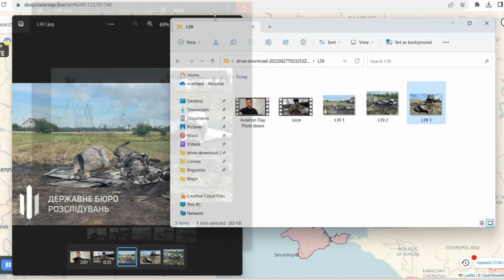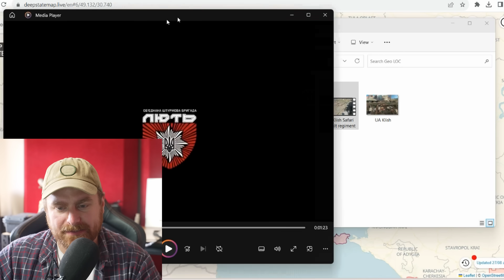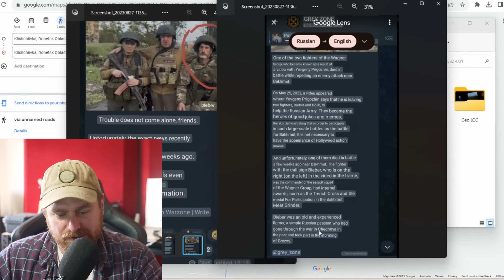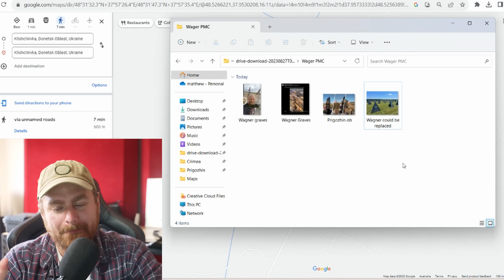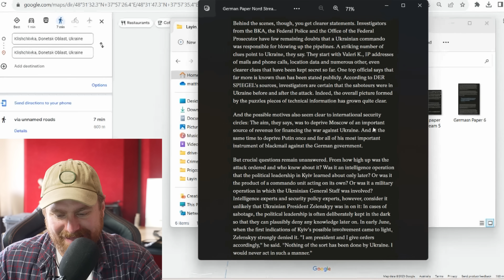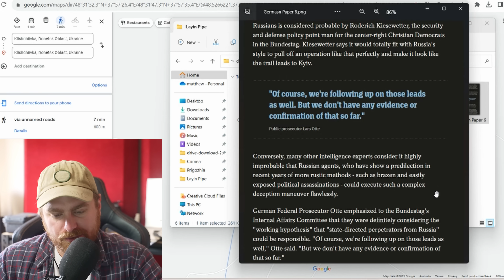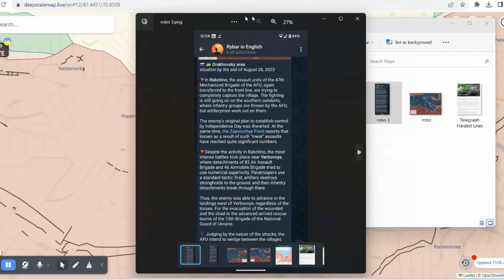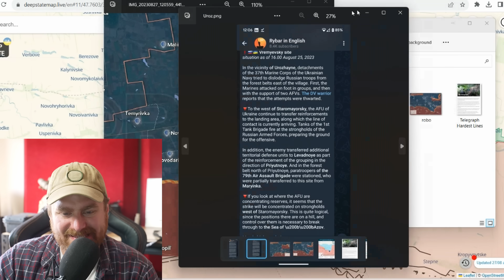This Is A Huge Loss - Ukraine War Map Analysis & News Update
G'day Legends,
Today we talk about the map movements on the frontline and give some map analysis, as well talk about the special forces who crossed to Crimea.
Now we are well over 500 days of War in Ukraine, the long awaited Ukrainian Counter Offensive has moved into its third phase, How has the war changed? What do we expect to see in the coming weeks?  As we see many counter arguments but as winter approaches quickly.